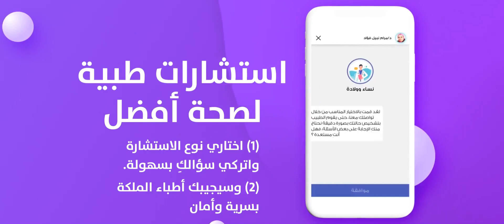تطبيق الملكة .. كنز على هاتفك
تطبيق الملكة هو التطبيق النسائي الآول وفيه
- متابعة الحمل منذ اليوم الأول الى الولادة
- أهم دورات متابعة الحمل من حاسبة وزن الأم، حاسبة الركلات، حاسبة الانقباضات، تنبيهات بأهم الفحوصات
- منتدى نسائي شامل خاص
- أهم الكورسات والمعلومات من المتخصصين
- استشارات طبيه نسائية/ استشارات اسرية وزوجية من أفضل المتخصصين
وغيرها من المميزات لكِ
انضمي لنا الآن